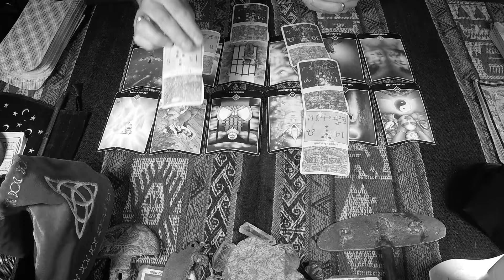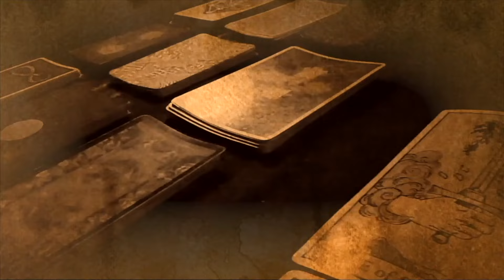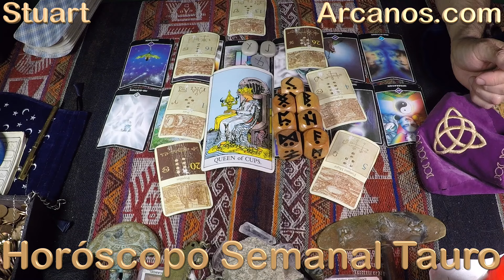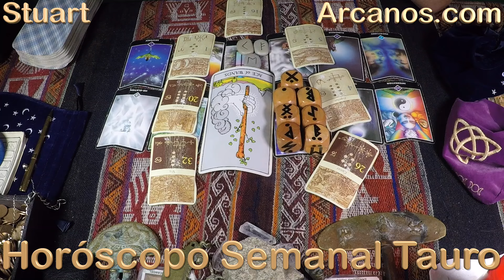♉️TAURO TAROT♉️ Aprende de otros 👩🏾‍🎓 ✨ARCANOS.COM✨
♉️TAURO TAROT♉️ Lucharás por tu cuenta 💪💰 Ha llegado la hora ⏳🗄 ✨ARCANOS.COM✨

✨ARCANOS.COM✨ Parece algo pasajero 👀💖 Celebra sus alegrías 👏❤️

TAURO - Video Podcast Horóscopo ARCANOS.COM 2 al 8 de junio de 2024 - Semana 23

Las personas sensibles e inteligentes como tú comprenderán esta cuenta regresiva:

5) Tienes problemas específicos y personales.
4) Por ello, no decidas basándote en predicciones genéricas y masivas.
3) Google y todos los buscadores (Bing, Yahoo, Baidu, Yandex, DuckDuckGo, Ask, AOL, etc.) consideran a ARCANOS.COM como "LA MEJOR LECTURA DE TAROT A NIVEL MUNDIAL", búscalo y compruébalo.
2) Ingresa a ARCANOS.COM y pulsa las tarjetas de débito o crédito que giran en la parte superior.
1) Tu Lectura de Tarot privada y personalizada te espera.

528Hz, la frecuencia que atrae abundancia, riqueza, felicidad, amor y trabajo. Escucha mi música espiritual. "ARCANA" de ARCANOS.COM